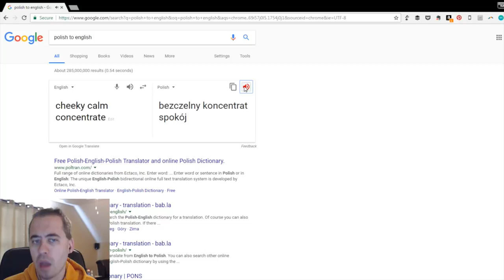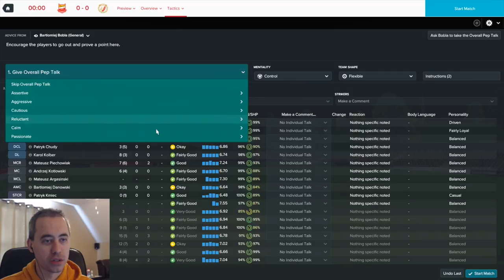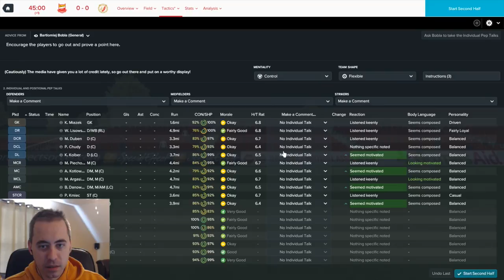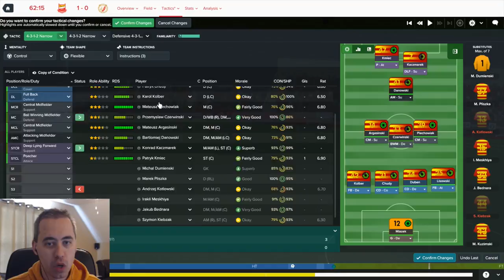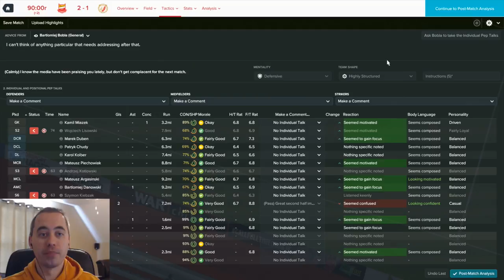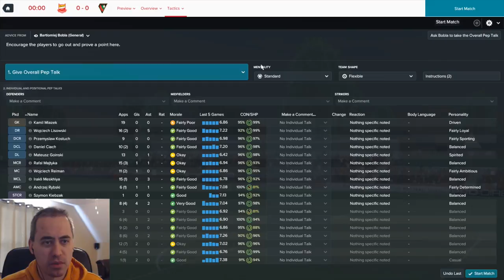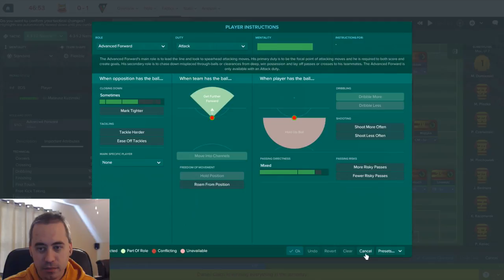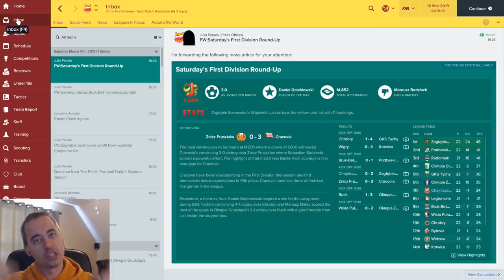FM17 - FBTB - C2 EP7 - Chojniczanka Chojnice - Wizdew & Zagłębie Sosnowiec - Football Manager 2017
From Backpack to Boss continues with Episode 7 featuring games against Wizdew and Zagłębie Sosnowiec. Can it be done?